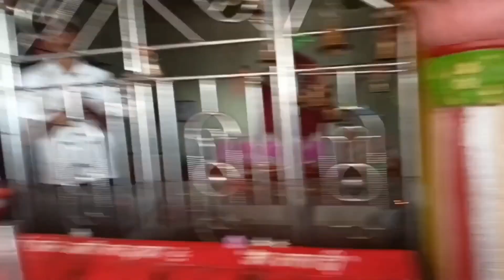Maha Aarti Jai Mata Di |Sumit Vlogs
Sumit Vlogs

Navratri festival
Navratri Vlog
Sumit Vlogs new Vlog
Maha Aarti Vlog